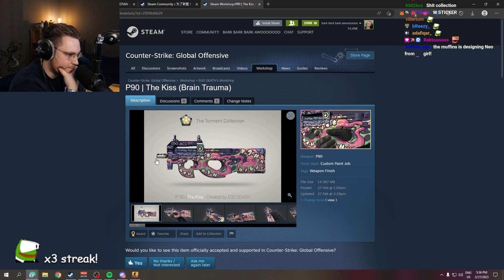Streamer finds an interesting skin submission | Ohnepixel